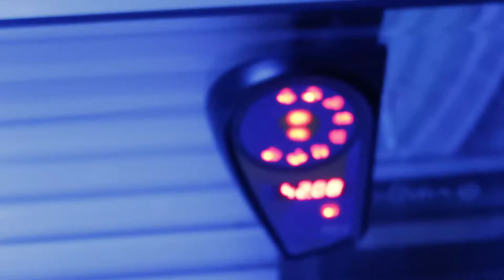FAJERWERKI THE FIRST TIME - VLOG PIĄTY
Kończę tworzenie zielonego ekranu, nagrywam epizod z Milenką, organizuję 2017 giveway, Milenka jedzie do Babci, nagrywam trailer z sylwestra.  Zapisałem się też ostatniego dnia na maraton w Dubaju. Pozdrowienia